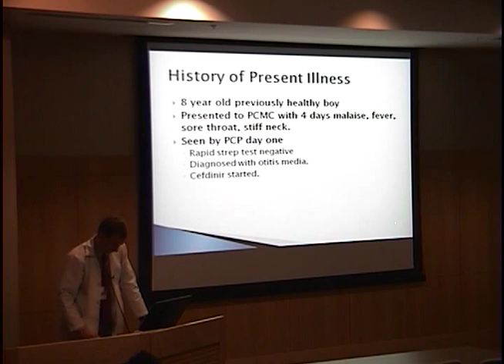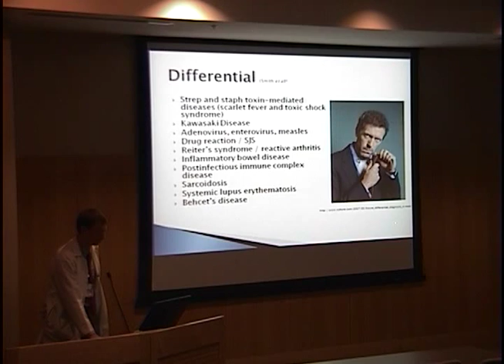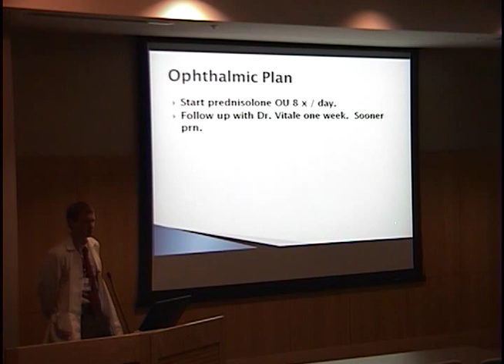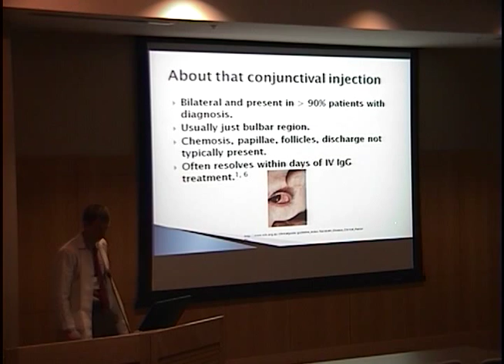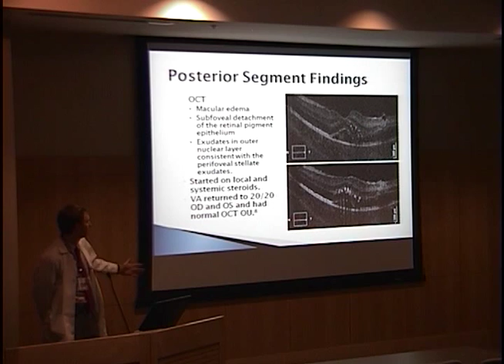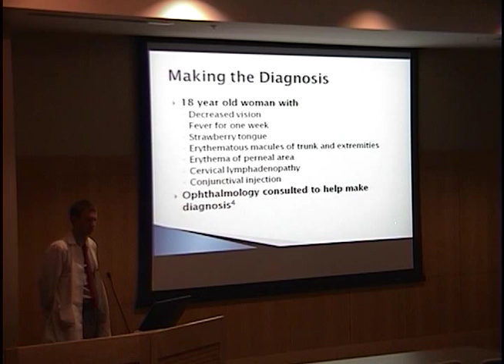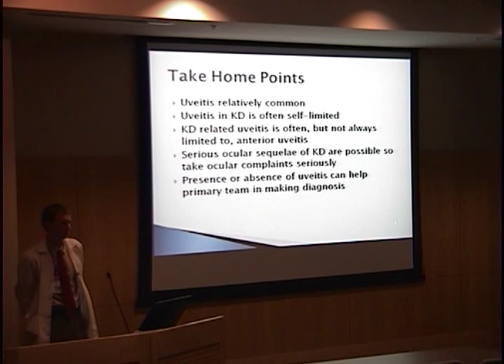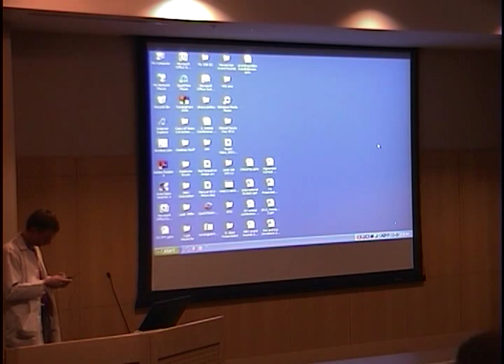Word Blindness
Title: Word Blindness
Presenter: Chung Lee